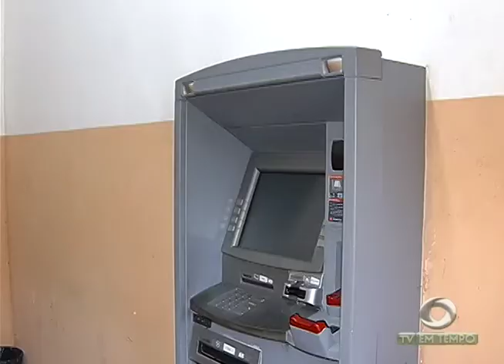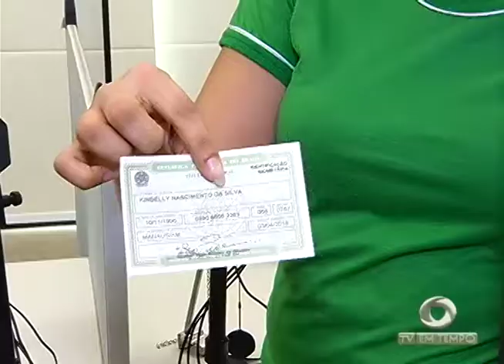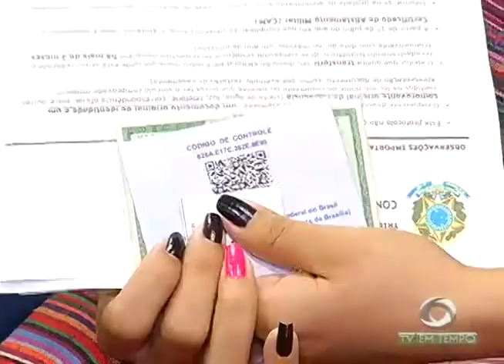Assaltantes invadem hospital psiquiátrico, roubam o caixa eletrônico e fazem funcionários reféns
02º BLOCO JORNAL 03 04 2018 - Assaltantes invadem hospital psiquiátrico, roubam o caixa eletrônico e fazem funcionários reféns